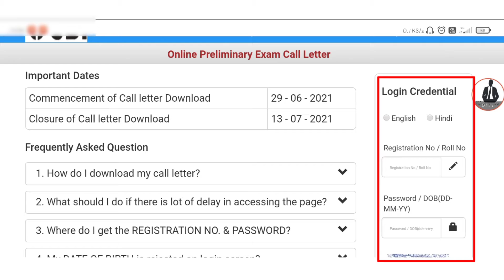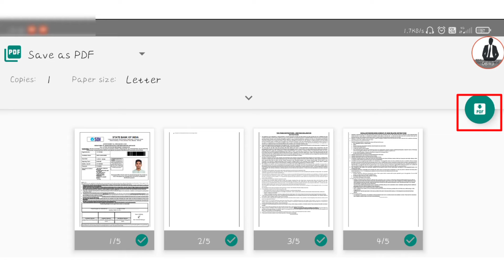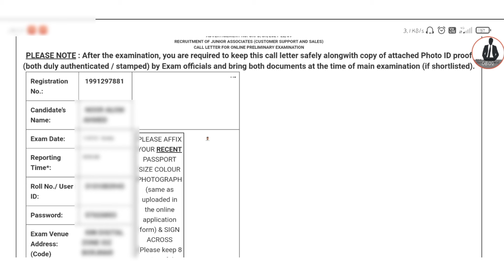আহি গল SBI Admit card (SBI Clerk) // How to download SBI ADMIT CARD .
how_to_download_SBI_ Admit_card

*Best Book For SBI Exams :

*B.Sc Nursing Entrance book

*Assam Police Exam book

*Assam Forest Recruitment Exam Book

*LDA/Typist/Steno Grapher Book: \

*My Tripods:

*1st.

*My smartphone :

*Green Screen :